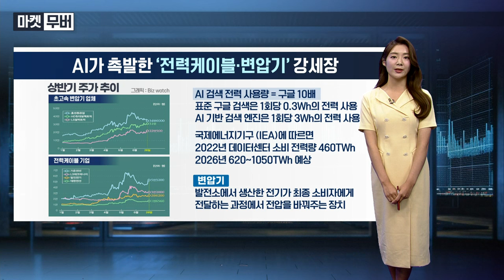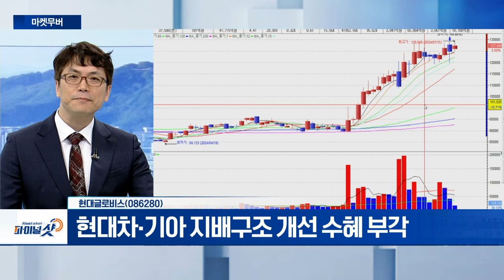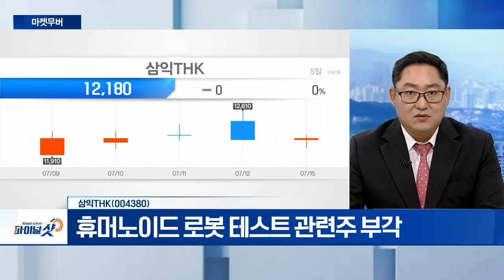삼영엠텍, 현대글로비스, 삼익THK | Final Shot (20240715)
삼영엠텍(054540)
- 교량 건설에 필요한 교좌장치 생산‧판매
- 풍력 기자재 생산... 삼영영농 등 종속회사 보유 중
- 발전용 터빈 부품‧내진‧면진 받침 등 수혜주 부각

- 美 금리 인하 기대감 ↑... 자동차 수출 증가 전망
- 현대차‧기아 지배구조 개선 수혜 부각

삼익THK(004380)
- 휴머노이드 로봇 테스트 관련주 부각
- 2005년부터 삼성디스플 산업용 로봇 2500대 이상 공급
- LM가이드 국내 시장 45% 점유율 기록